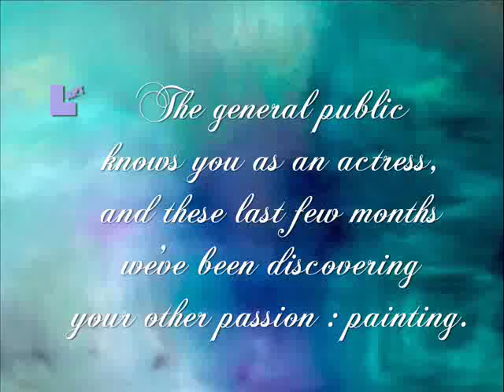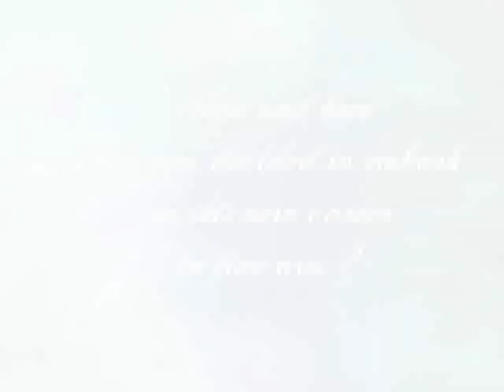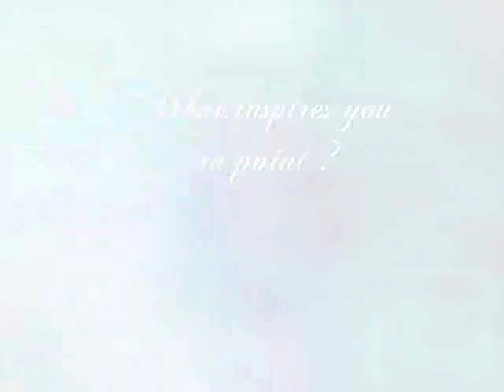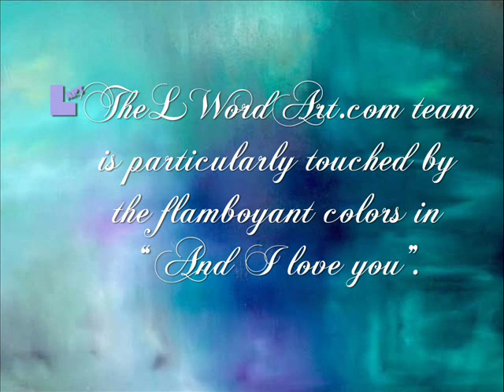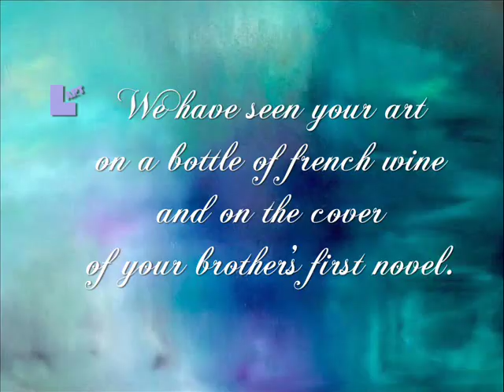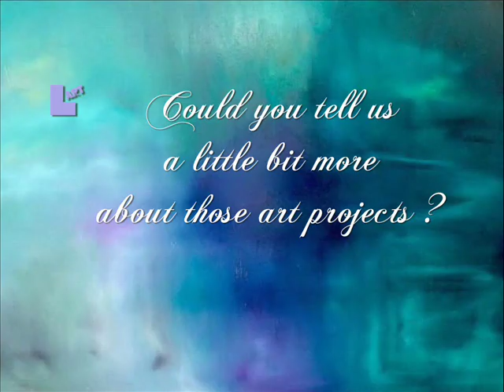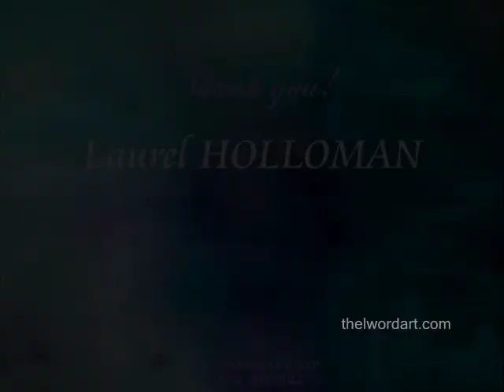Laurel Holloman interviewed by TheLWordArt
Enjoy our exclusive interview of the one and only miss Laurel Holloman talking about her art during the opening of her very first solo exhibition "Coeur Libre" in Paris!